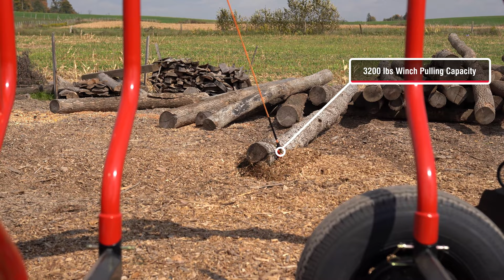Wallenstein LXT115 Log Loader Trailer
*Product specifications are subject to change and may not be as shown.